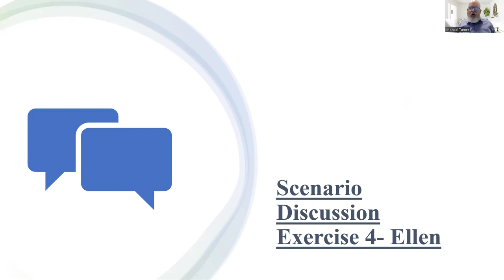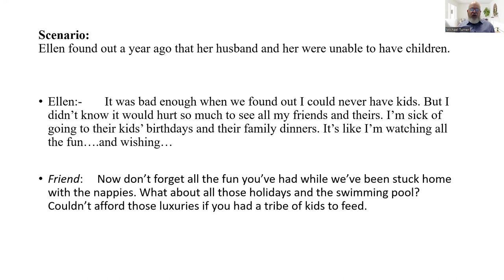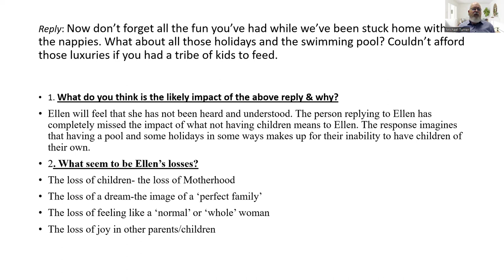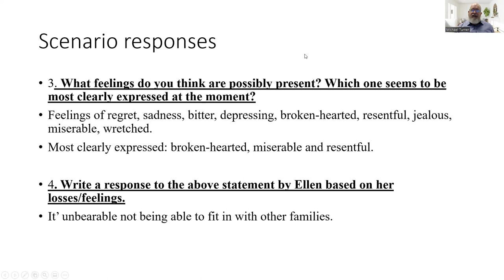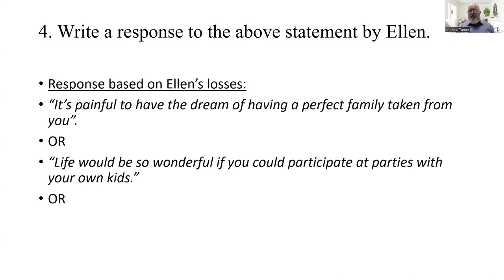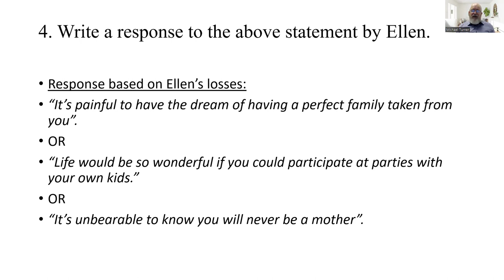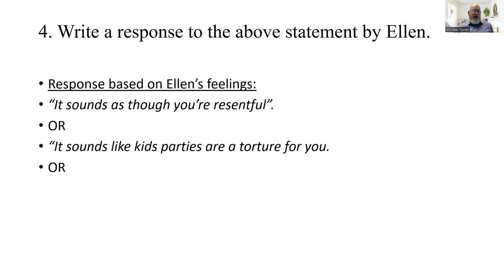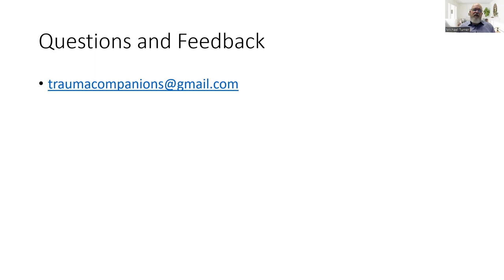Identifying losses and feelings 4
Learn to identify losses and feelings from a person grieving in order to respond with empathy.